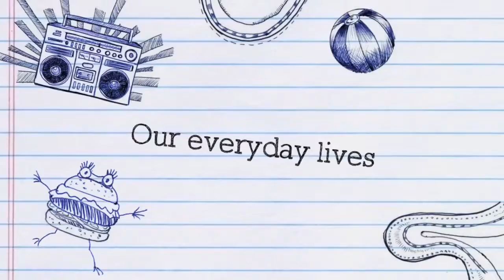Luna The Mini Pig